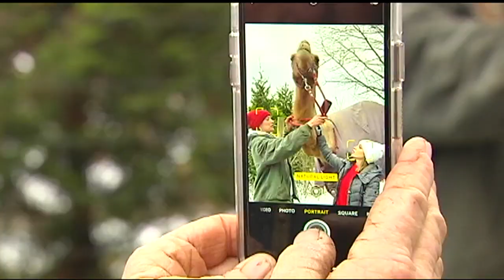Camel seen on Pennsylvania highway in snowstorm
Original airdate: 11/16/2018 | A camel was seen Thursday afternoon on 309.

That's right, a camel, out of its trailer, walking alongside it to get up a snow-covered hill on 309.

"It was one wrong turn after the other with hills. And even the slightest hill when you're hauling a 1,200 pound animal in your trailer can be a little tricky," said handler Megan Hudock.

Einstein the Camel and Hudock were on their way to an event at the Kimmel Center through their traveling petting zoo business. Instead of being a couple of sitting ducks...

"He just followed along and walked just five minutes until we could get up the hill enough to get him back in and then everything was fine," said Hudock.

The incident was posted to social media and in a matter of minutes, Einstein earned a new nickname...
The snow camel.

"I have gotten message after message today just 'I was having the worst day and it brought a smile to my face and he's a legend, you guys are going to be remembered forever'," said Hudock.